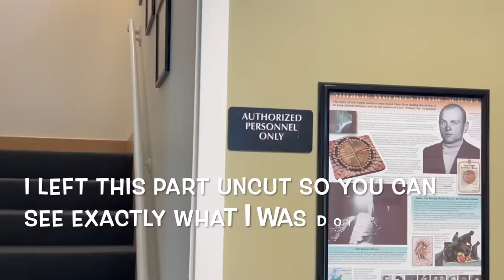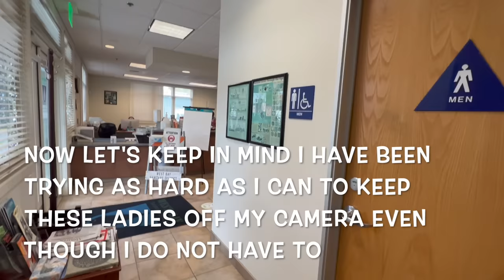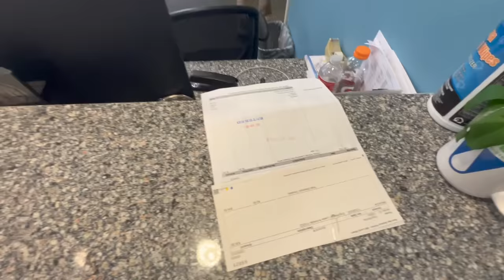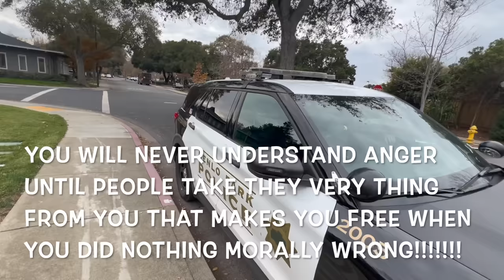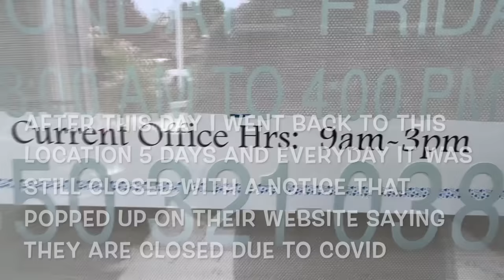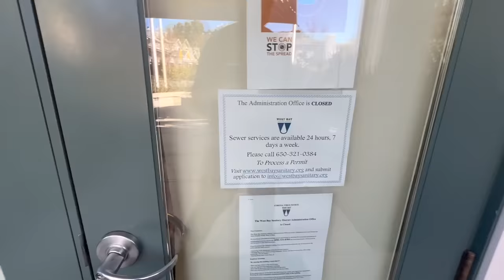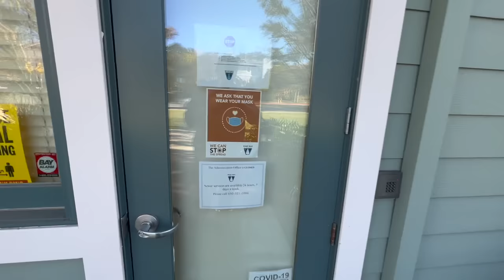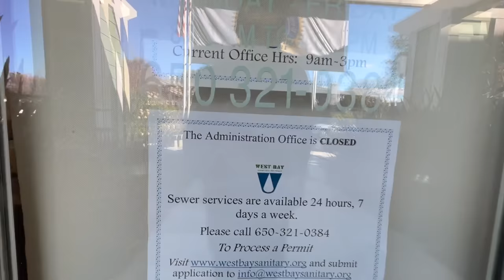"DO WHAT I SAY NOW! IT'S AN ORDER!!!!" MENLO PARK FIRST AMENDMENT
Menlo Park Police:
David Norris- Police Chief

Menlo Park City Manager:
Justin Murphy

West Bay Sanitary District:
Sergio Ramirez, General Manager

Monster Graphics for all of your signs, cards, stickers etc.: Show them that BayFam love!!